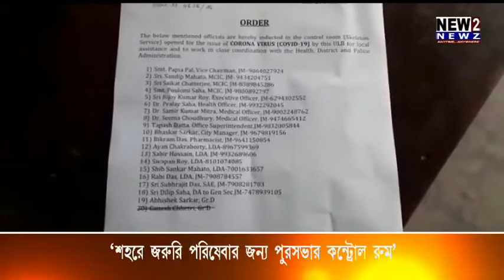শহরে জরুরি পরিষেবার জন্য পুরসভার কন্ট্রোল রুম 24 03 2020